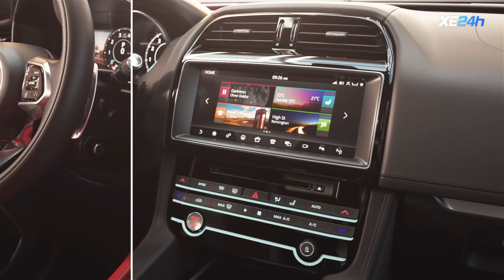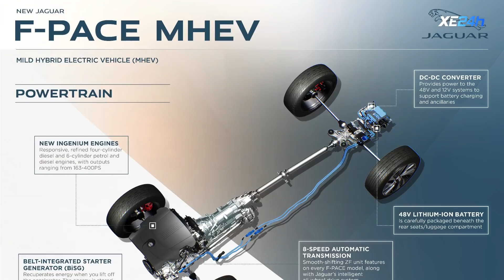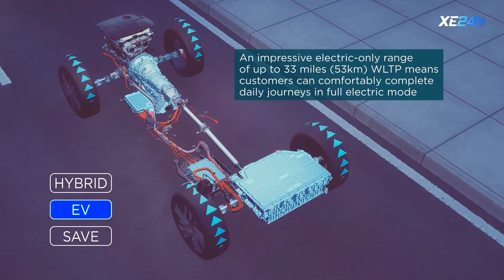Chi tiết Jaguar F-Pace 2021 | Đại tu nội thất, thêm bản hybrid | XE24h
F-Pace là mẫu SUV đầu tay của Jaguar, và giúp thương hiệu này gặt hái được nhiều thành công về mặt giải thưởng và doanh số. Giờ đây F-Pace đã được giới thiệu phiên bản nâng cấp giữa vòng đời, nhằm tăng sức hấp dẫn sau hơn 4 năm có mặt trên thị trường.